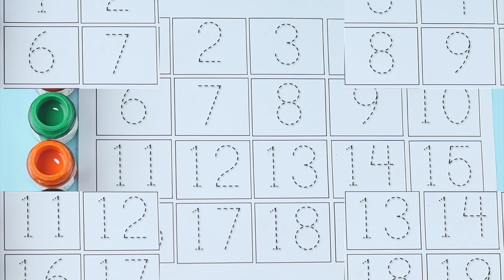123 counting, numbers song 1-20, one two three, counting, 123 rhymes, 123 song, 1 to 20, 123 numbers